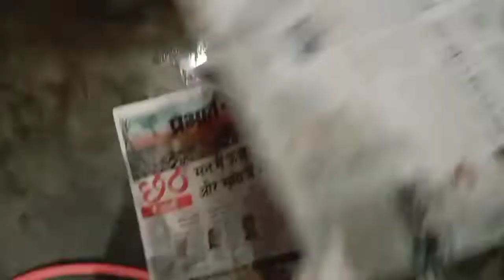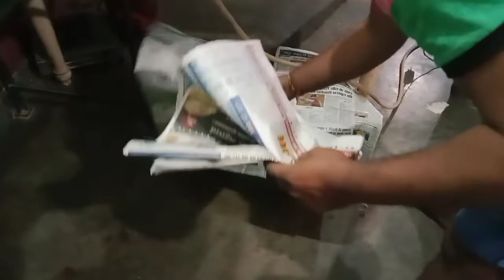घर में कैसे करें 🐠fish tank ki cleaning